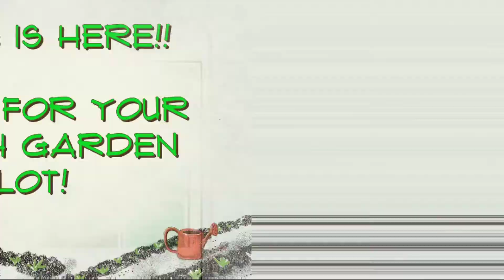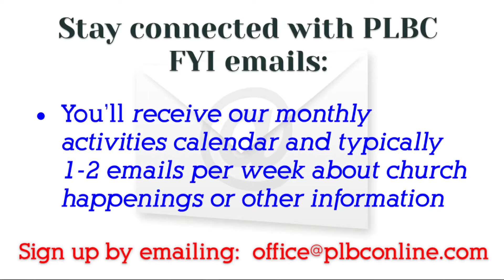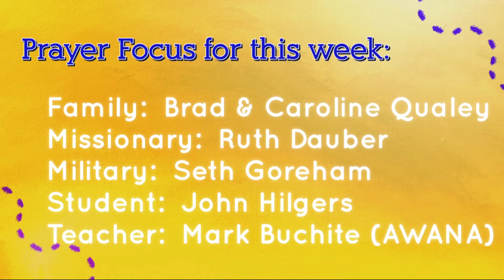Perfections found in the 23rd Psalm Part 2